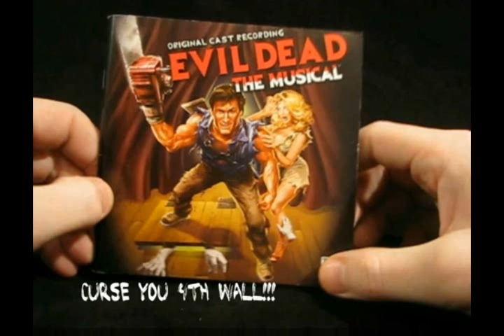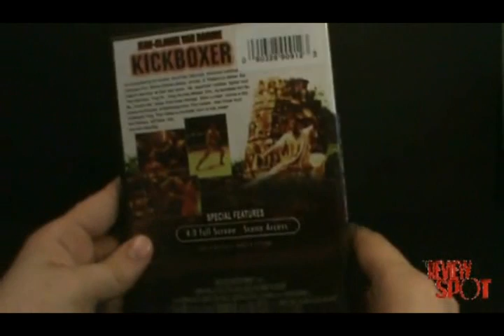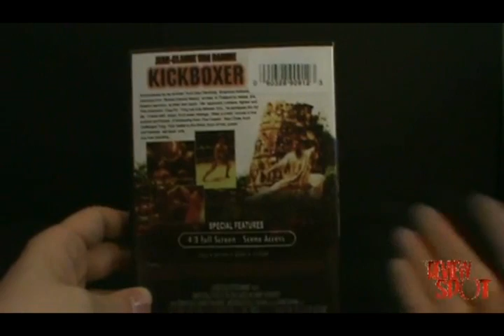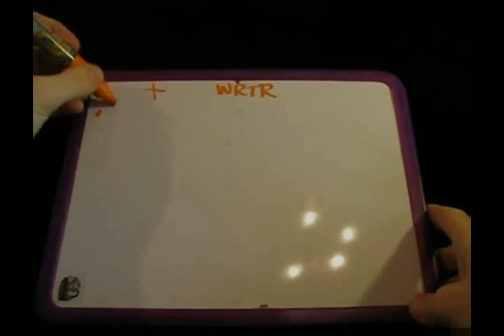WRTR Finale Judges' Worst Reviews Deleted Scene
The Who Reviews the Reviewers judges reveal their personal worst videos. This scene was dropped from the final cut of the finale.